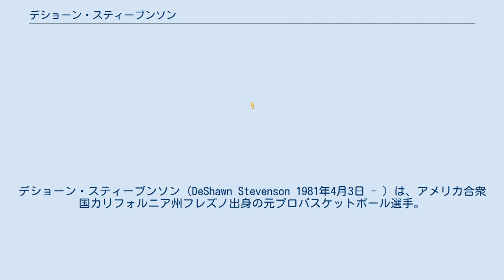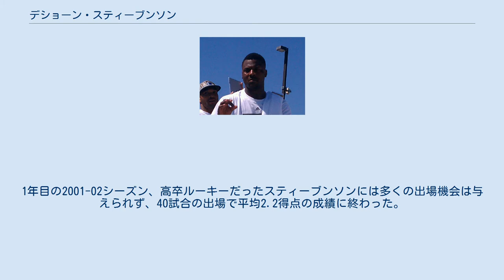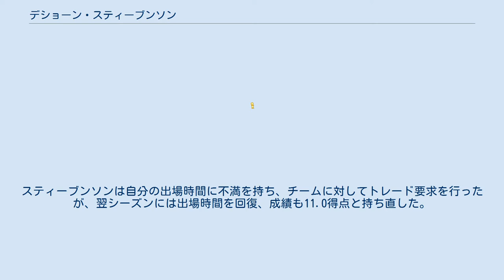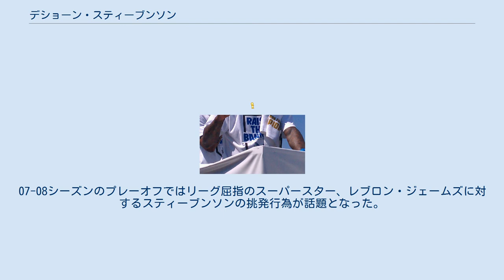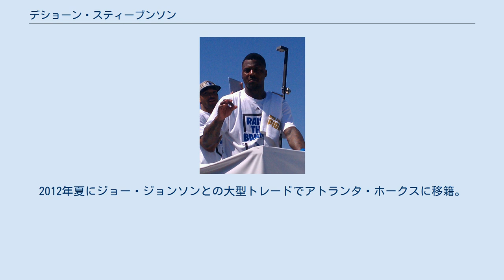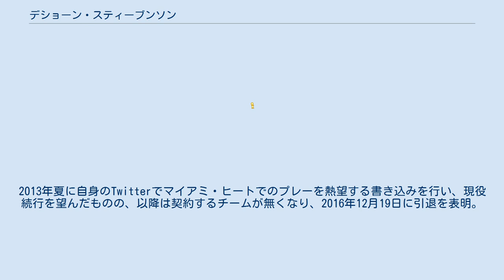デショーン・スティーブンソン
デショーン・スティーブンソン（DeShawn Stevenson 1981年4月3日 - ）は、アメリカ合衆国カリフォルニア州フレズノ出身の元プロバスケットボール選手。
高卒選手の一人。
 高校はワシントン・ユニオン高校でプレイし、最終学年には30.4得点9.7リバウンド6.2アシストの成績でパレード誌選出のオールアメリカファーストチームに選ばれた。
2000年のマクドナルド高校オールスターゲームでは先発出場して25得点をあげ、さらにスラムダンクコンテストでは優勝を果たした。
 大学には進学せず、高校卒業後は直接2001年のNBAドラフトにアーリーエントリーした。
しかしドラフト直前の6月20日に未成年者への暴行疑惑で訴えられ、さらにドラフト当日には高校のチームメイトらとの暴行に関与するなど、素行の悪さが目立ち、NBA入りする前からキャリアの危機に陥ったが、何とかユタ・ジャズから1巡目23位指名を受けてNBA入りを果たした。
1年目の2001-02シーズン、高卒ルーキーだったスティーブンソンには多くの出場機会は与えられず、40試合の出場で平均2.2得点の成績に終わった。
ジェフ・ホーナセックの引退以降空席状態となっていたSGのポジションを、毎シーズン何人かの選手が争そっていたが、03-04シーズンにはついにスティーブンソンが先発の座を奪取する。
それまでのキャリア平均を大幅に上回る11.4得点と好調のシーズンを送っていたが、シーズン中にトレードに出され、オーランド・マジックに移籍した。
 04-05シーズンは怪我を抱えたこともあり、55試合の出場で平均7.8得点の成績だった。
スティーブンソンは自分の出場時間に不満を持ち、チームに対してトレード要求を行ったが、翌シーズンには出場時間を回復、成績も11.0得点と持ち直した。
このシーズン終了後、スティーブンソンはプレイヤーオプションを行使して無制限のフリーエージェントとなり、再契約を望んだマジックの3年1000万ドルの条件を蹴って果敢にFA市場へと打って出たが、どこからもオファーを受けることができず、結局ワシントン・ウィザーズと1年のベテラン最低保障額90万ドルで契約を結ぶ羽目となった。
 ウィザーズでの1年目となった06-07シーズンも11.2得点と成績を維持し、オフには4年1500万ドルの契約を結ぶことに成功した。
07-08シーズンのプレーオフではリーグ屈指のスーパースター、レブロン・ジェームズに対するスティーブンソンの挑発行為が話題となった。
プレーオフ1回戦でレブロンのクリーブランド・キャバリアーズと対戦するスティーブンソンは、レブロンを「過大評価」と言い放つと、レブロンは「まるでジェイ・Zがソウルジャ・ボーイ（いずれも人気ラッパーで、レブロンはジェイ・Zと交友がある）のような若造のほざきに付き合っているようなものだ」とコメント（ちなみにスティーブンソンの方がレブロンよりも年長である）。
シリーズはウィザーズが2連敗を喫するが、試合中もスティーブンソンは相手を挑発するような仕草を繰り返し、そしてワシントンD.C.で行われた第3戦は、レブロンに引き合いに出されたソウルジャ・ボーイをコートサイドの席に座らせた上で、キャバリアーズを破ってみせた。
そこでジェイ・Zは自身の曲「Blow the Whistle」でスティーブンソンをバカにした。
シリーズは結局ウィザーズの敗退で終わった。
 2010年2月13日､カロン・バトラー､ブレンダン・ヘイウッドとともに､ジョシュ・ハワード､ドリュー・グッデン（2月17日に､グッデンはロサンゼルス・クリッパーズへ移籍）ら計4選手との3対4の交換トレードで､ダラス・マーベリックスへ移籍。
2011年のNBAファイナルでのマイアミ・ヒート戦では、前述のウィザーズ時代の騒動で因縁が深かったレブロン・ジェームズとのマッチアップで奮闘し、マーベリックス初のNBA優勝に貢献した。
 2011年12月23日、ニュージャージー・ネッツと2年間500万ドルで契約。
2012年夏にジョー・ジョンソンとの大型トレードで...